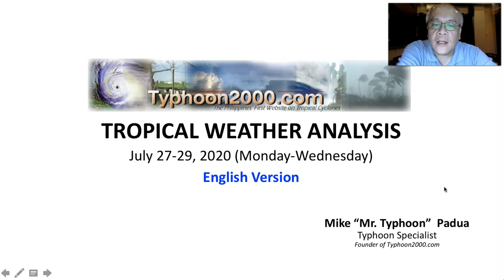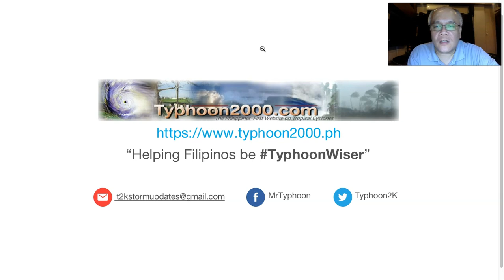T2K Tropical Weather Analysis for Jul 27-29, 2020 (Mon-Wed) [English Ver]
A quasi-stationary, small but weak LPA has been spotted east of Samar and currently embedded within the active Monsoon Trough. To find out more, check out our T2K Tropical Weather Analysis recorded at 11:30 PM Manila Time (15:30 GMT) by Mike “Mr. Typhoon” Padua, Typhoon Specialist of Typhoon2000.com.